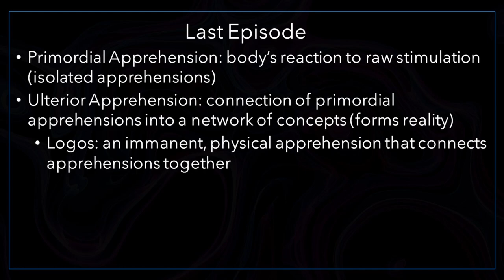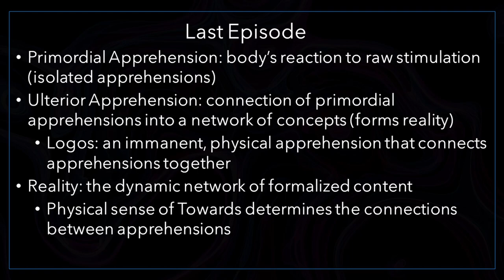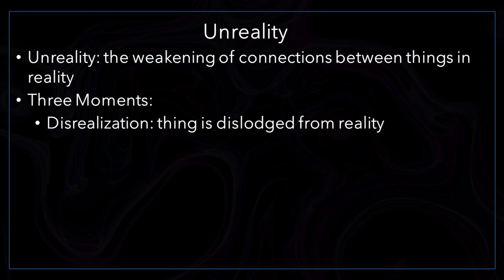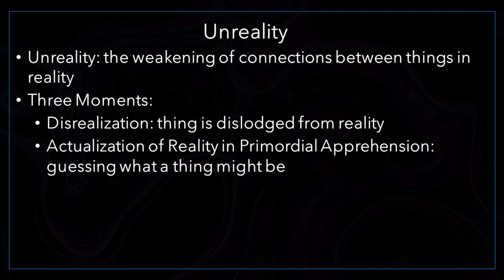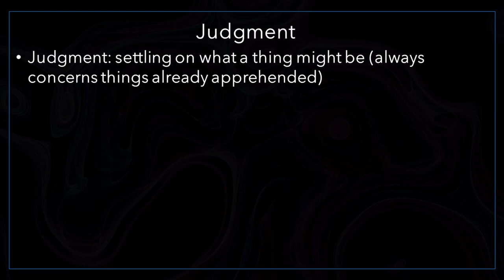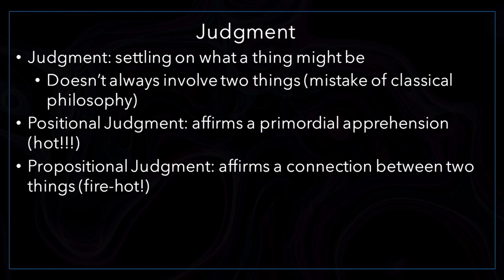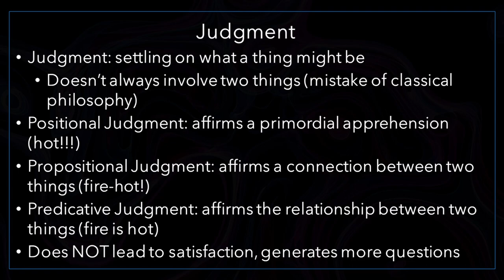What is Judgment (Xavier Zubiri's Sentient Intelligence Episode 6)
"That said, judgments don’t always concern the relationship between two things. That was a mistake of traditional metaphysics. In traditional metaphysics, judgments are usually associated with the soul confirming a propositional statement about two things: such as “fire is hot.” Zubiri states that this is not the case. Not all judgments involve two things. In fact, the most basic judgments, since judgments are merely affirmation of a thing’s reality, involve one thing. Before we can make a judgment about fire causing heat, we make a judgment that that fire even exists. This is called a positional judgment. It’s when you affirm “fire!” or “hot!”"

Xavier Zubiri is a little-known Spanish philosopher who sought to develop a realist Metaphysics that accounted for a dynamic universe. His expertise and critiques of prior Western philosophical paradigms ultimately led him to craft a systematic philosophy that perhaps synthesized all the best elements of each school of thought, whilst correcting for their respective errors. In this series, Will Deatherage explores his seminal work, Sentient Intelligence.

Special thanks to our script reviewers, including:
Dr. Thomas Fowler, President of the Xavier Zubiri Foundation of North America
Marcos Mendoza
Jose Nunes